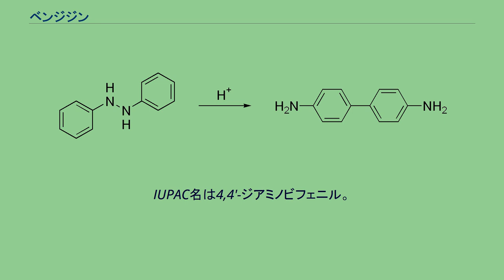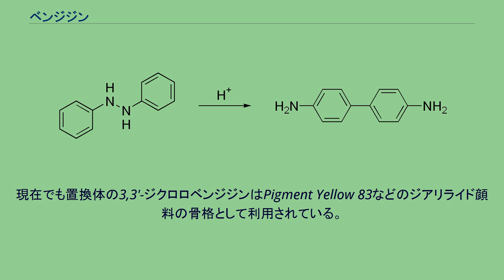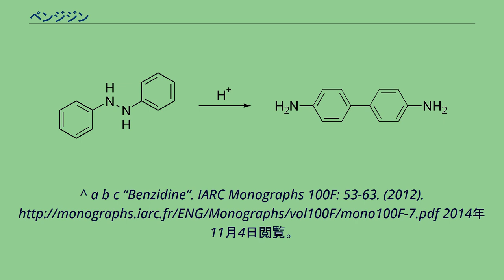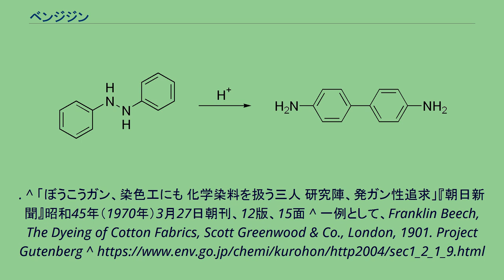ベンジジン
ベンジジン (benzidine) は、芳香族アミンの1種。
IUPAC名は4,4'-ジアミノビフェニル。
別名ベンチジン。
純粋なものは常温で白色の固体であるが、空気および光で容易に酸化され暗赤色を呈する。
水にほとんど溶けないが、塩酸塩(CAS 531-85-1)は可溶である。
国際がん研究機関によってヒトに対する発癌性が認められている。
ベンジジンはニトロベンゼンから1,2-ジフェニルヒドラジンを合成し、これを酸によって転位反応させると得られる。
この反応はベンジジン転位と呼ばれており、置換体も同様の反応で得られる。
ベンジジン自体の発がん性が確認された後も、ベンジジンを利用した製品には発がん性は無いとして化学染料の原料などに盛んに利用されてきた。
しかしベンジジンを利用した製品自体にも特長的な発がん性（膀胱がん）が確認されるようになり、1970年代以降、産業的利用は大幅に制限を受けることとなった（後述）。
アニリンやトルイジンと同様に、亜硝酸ナトリウムによってアゾ化合物（テトラゾニウム）としてからカップリング反応させ、不溶性の顔料の合成に利用された。
現在でも置換体の3,3'-ジクロロベンジジンはPigment Yellow 83などのジアリライド顔料の骨格として利用されている。
ほかにゴムやプラスチックの合成に使われたり、酸化還元指示薬として、血液、過酸化水素、ニコチンなどの検出に用いられていた。
1960年代以降、ヒトに対する発癌性、特に膀胱癌を引き起こすことが明らかとなったため、各国の政府によって取扱いが厳しく規制されている。
日本では1972年労働安全衛生法によって試験研究用途以外での製造・輸入・譲渡・提供・使用が禁止されている。
他に製造を禁止している国として、EU、カナダ、韓国がある。
^ a b c “Benzidine”. IARC Monographs 100F: 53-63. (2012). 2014年11月4日閲覧。
^ 「ぼうこうガン、染色工にも 化学染料を扱う三人 研究陣、発ガン性追求」『朝日新聞』昭和45年（1970年）3月27日朝刊、12版、15面 ^ 一例として、Franklin Beech, The Dyeing of Cotton Fabrics, Scott Greenwood & Co., London, 1901. Project Gutenberg ^